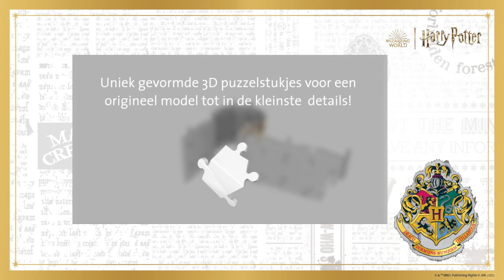Ravensburger - Harry Potter Zweinstein kasteel 🏰 | 3D puzzel | Uitlegvideo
Tovenaarsleerlingen opgelet, we gaan naar Zweinstein – en wel zonder omwegen via perron 9¾. Daarmee is het Dreuzel-leven voorbij! Want vanaf nu hoor je eindelijk bij de magische Harry Potter wereld en studeer je toverkunsten aan de beroemde tovenaarsschool! Wie graag in de fascinerende wereld van Harry Potter wil duiken, zit met deze 3D puzzel helemaal goed. Want hiermee kun je het 'Hogwarts Castle' in een handomdraai binnen je eigen vier muren bouwen.

Daarbij passen de 540 kunststof puzzelstukjes perfect in elkaar en aan het eind ontstaat een stevig gebouw dat aangevuld wordt met veel accessoires. Een must voor iedere Harry Potter fan - ook al vanwege het magische bouwwerk, dat met een hoogte van 44 cm een indrukwekkende afmeting heeft.